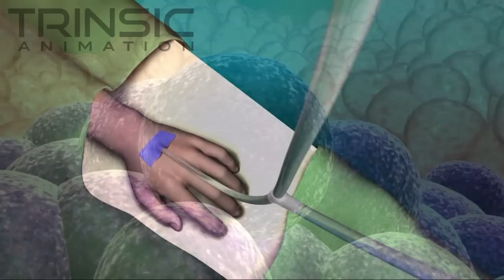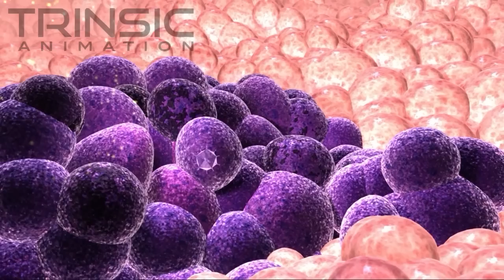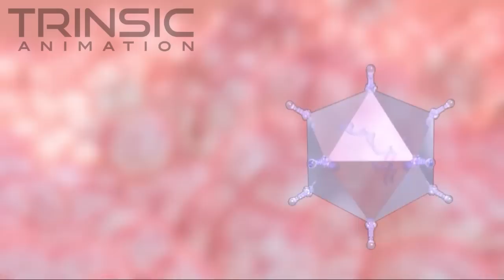Anti Cancer Medical Animation ColoAd1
Cancer fighting virus medical animation created for PsiOxus Therapeutics. Trinsic Animation is a full service scientific and medical animation company. From initial concept to final mobile delivery, our medically trained team can bring your project to life. Call us toll free at 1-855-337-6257 to see how we can make your project a success.